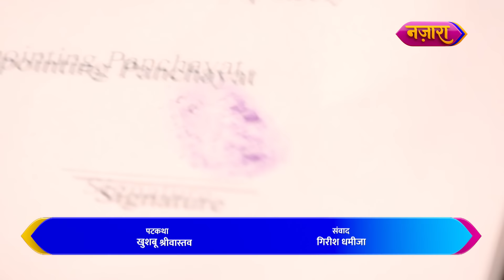Sindoor Ka Khel | FULL EPISODE - 88 |Do Chutki Sindoor | Hindi TV Serial | Nazara TV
Sindoor ki taaqat ke aage kya Vinayak chodega apni zidd ko pichey aur apnayega Siddhi ka sach? Aage ki kahani jaanne ke liye dekhiye Do Chutki Sindoor ka yeh full episode.

Cast:
Siddhi